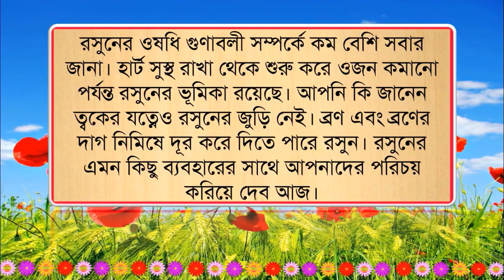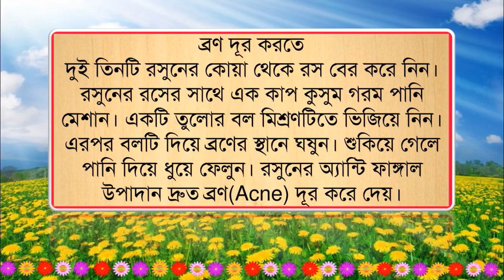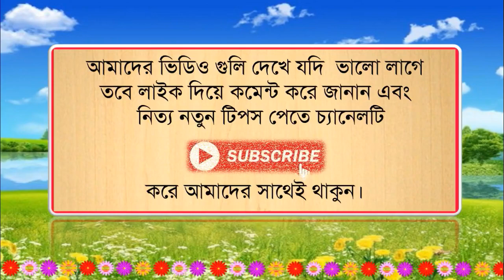Beauty Tips || ত্বকের যত্নে রসুনের ৪টি ব্যবহার জেনে রাখুন !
ত্বকের যত্নে রসুনের ৪টি ব্যবহার জেনে রাখুন ! দুই তিনটি রসুনের কোয়া থেকে রস বের করে নিন। রসুনের রসের সাথে এক কাপ কুসুম গরম পানি মেশান। একটি তুলোর বল মিশ্রণটিতে ভিজিয়ে নিন। এরপর বলটি দিয়ে ব্রণের স্থানে ঘষুন। শুকিয়ে গেলে পানি দিয়ে ধুয়ে ফেলুন। রসুনের অ্যান্টি ফাঙ্গাল উপাদান দ্রুত ব্রণ(Acne) দূর করে দেয়।